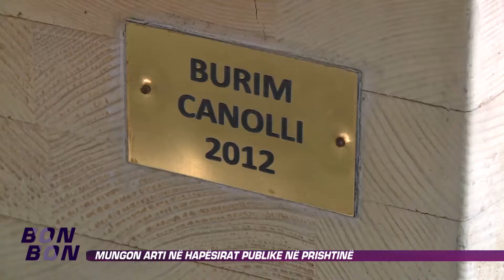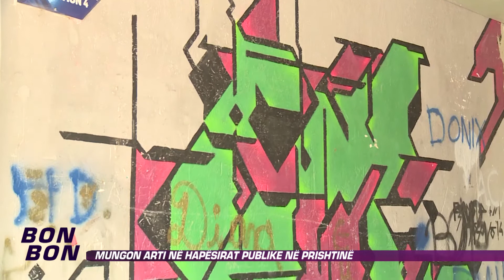Mungon arti ne hapesirat publike ne Prishtine 22.06.2015